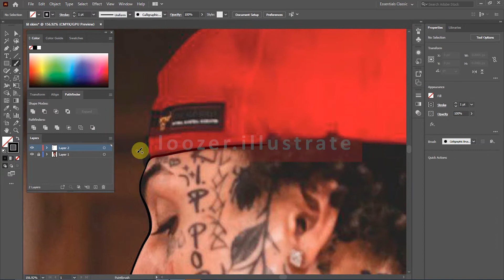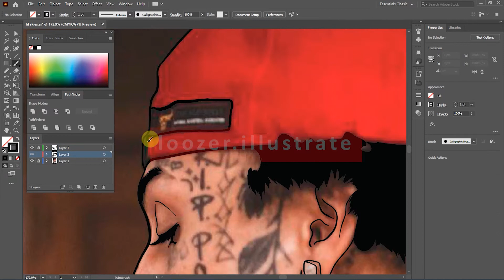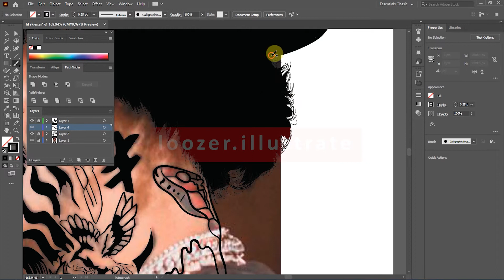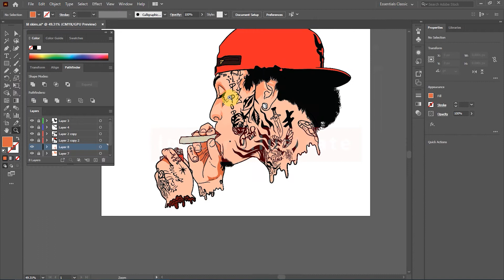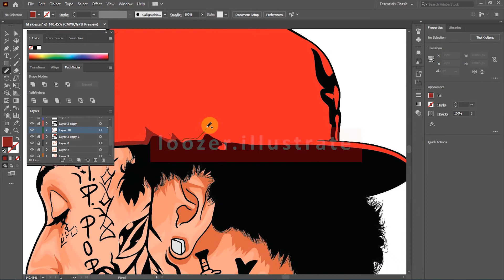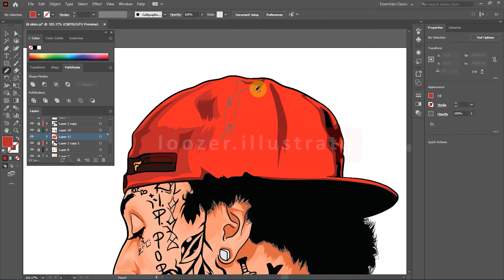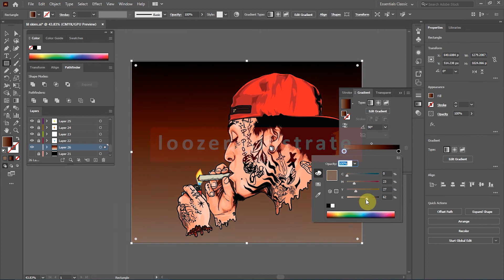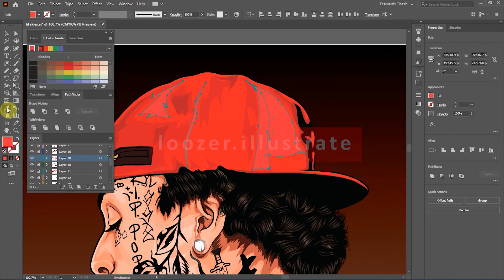LIL SKIES - HOW TO CARTOON TUTORIAL | SPEEDART | ADOBE ILLUSTRATOR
Personal Project time-lapse, using ILLUSTRATOR to create cartoon art of LIL SKIES .
Original Video Times: ILLUSTRATOR: 1.7 hours
 - My Deviantart:-
Random
Checkout my Instagram for more artwork